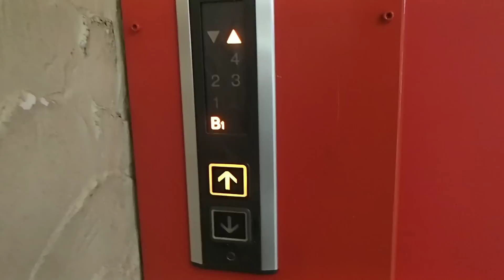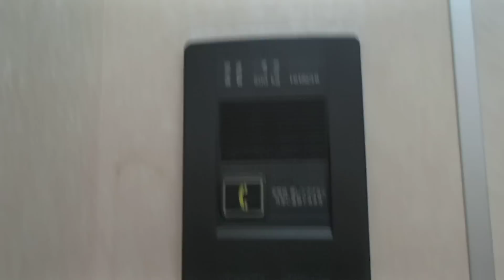中野ブロードウエイ一般用乗用 日立エレベーター HITACHI Traction Lift/Elevator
こちらが一般用のエレベーターただこちらのほうが医療機関のある4階を使う人が多い。中野駅側から近いエレベーター。

設置(establishment/投入服務年份/출고시기)：?
製造メーカー(Brand/保養商/승강기  제작업체)：日立(Hitachi  Elevator)
用途(for/使用/용도)：乗用(Passenger)
定員(Persons/載重量（人）/정원(인승))：7
積載(Load/載重量（公斤）/적재용량)：500kg
設置台数：1（他にも一般用にもう1機上部マンション住民用に4機ある）
車椅子用操作盤：なし
停止階(number  of  installation/途經樓層(層)/총  운행  층수(층이며))：  5  (B1,1,2,3,4)
機種(Type/类型/기종):日立ブリード(HITACHI  "BREED")
運転方式(Drive  type):ロープ式(Traction)
場所(Location/地址/촬영장소):東京都中野区 (Nakano Ward, Tokyo, Japan)